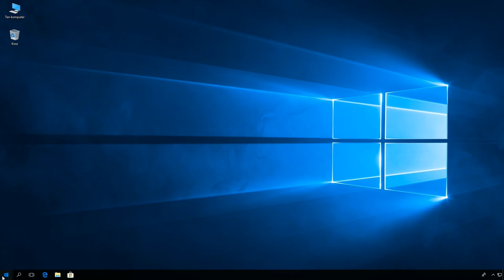Windows 10: Włączanie pulpitu zdalnego.